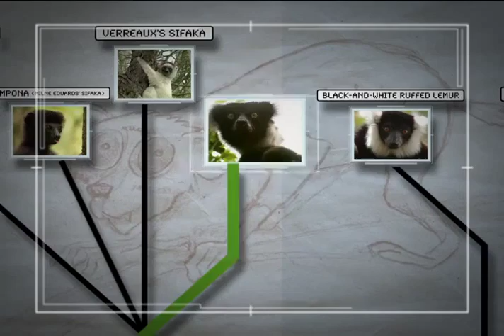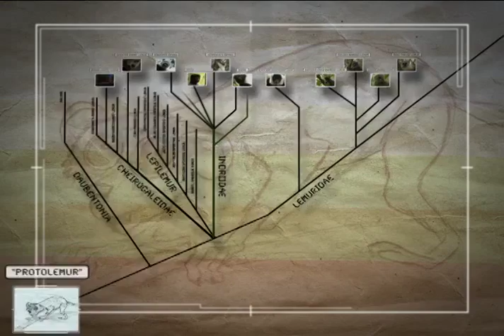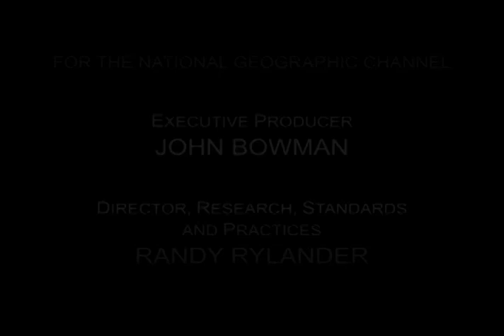Be The Creature - Expedition Lemurs (Full Episode)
Travelling from the cloud forest in the north to the spiny desert in the south on the Island of Madgascar, the Kratt Brothers are on the trail of the endangered lemur descendents of the Protolemur, the first lemur who arrived to the island over 70 millions years ago. Deep in Madagascar's cloud forest, they find lemurs thought to be extinct only twenty years ago.